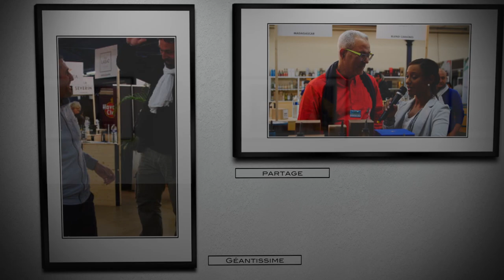Rhum Fest Paris 2019 ( MANUTEA ) ITW #16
Franck DORMOY de " FAVORITE " prend un réel plaisir à sortir de la Martinique pour découvrir la Tahiti avec Étienne HOUOT